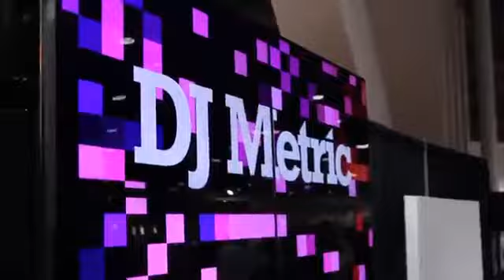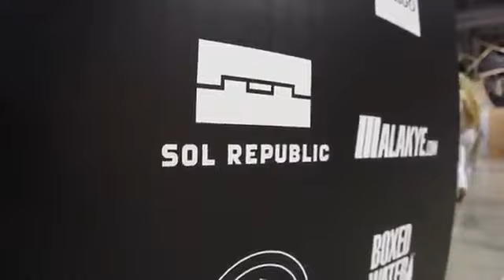SOL REPUBLIC at Agenda Long Beach 2012